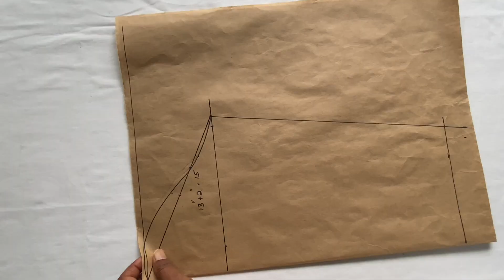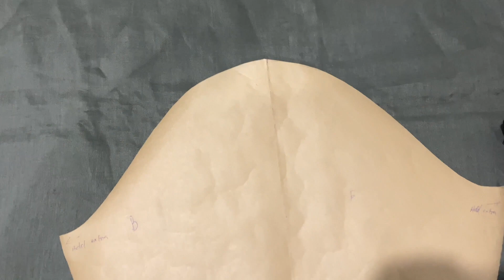Basic Sleeve pattern for a top/kurti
In this video I have explained how to make a basic sleeve pattern for a kurti or top.